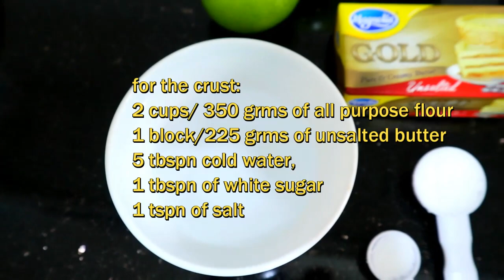APPLE PIE FROM SCRATCH RECIPE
title: bovi